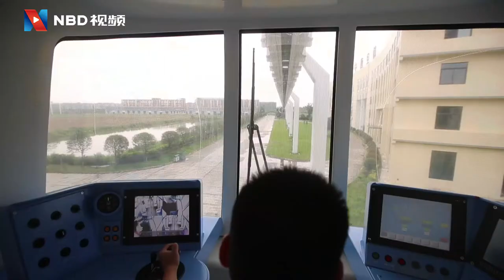Panda-themed new energy sky railway under construction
The suspension railway system is powered by lithium battery power packs with independent intellectual rights. It can run 150 km at a single charge.